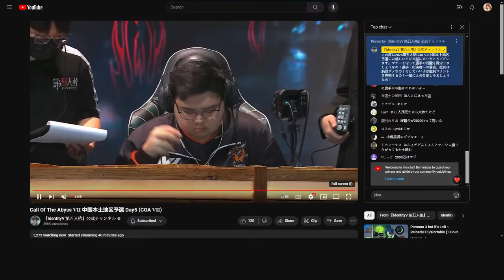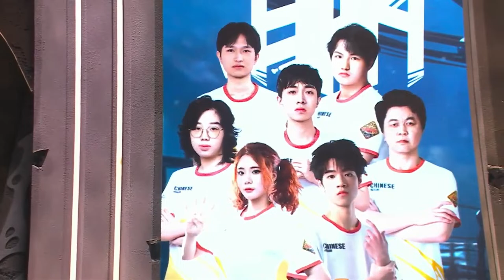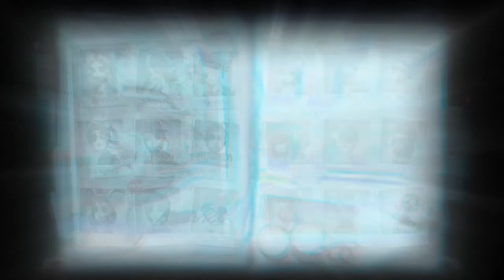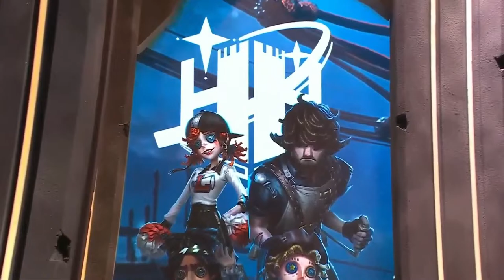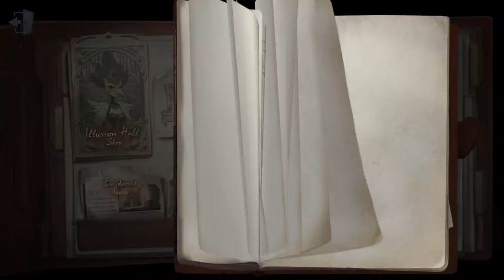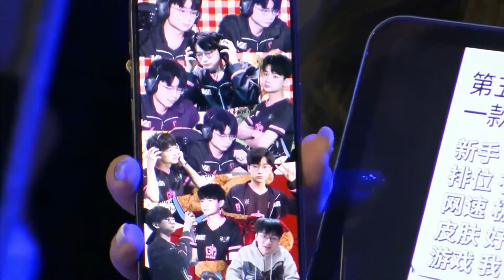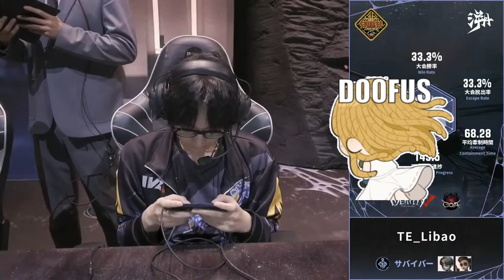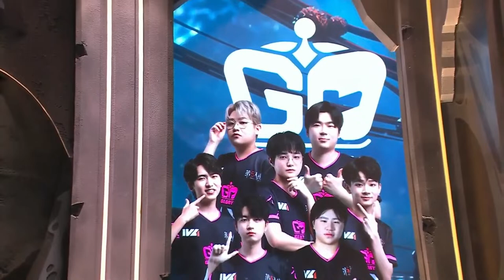Sleep? Nah... It's COA CN Time Let's Go!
Streaming: Call Of The Abyss Chinese Mainland Qualifiers Day 5 (JP Dub)

Sets:
HHDG vs FPX.ZQ
YS vs ACT
Gr vs TE